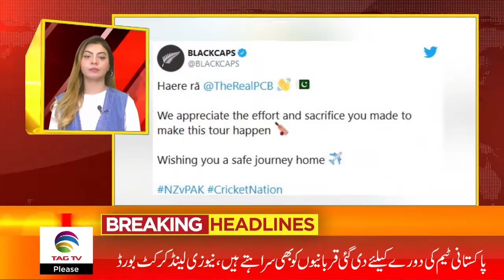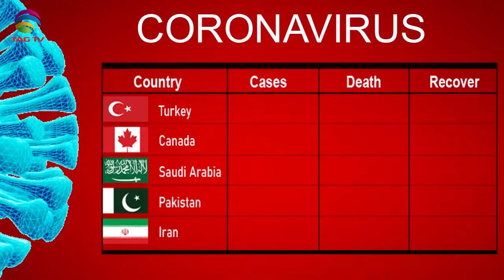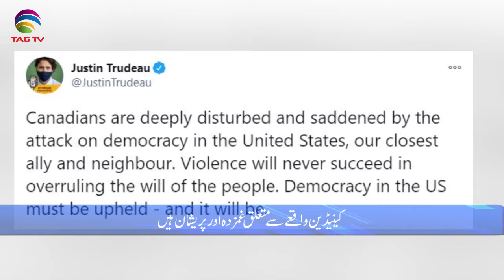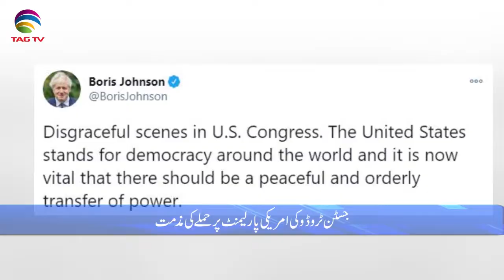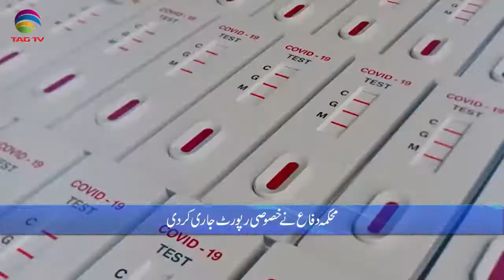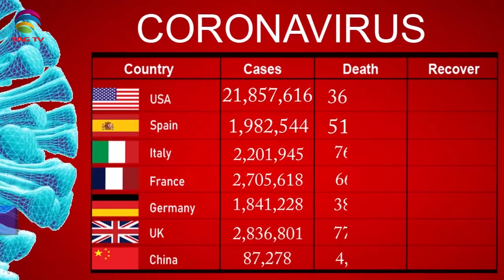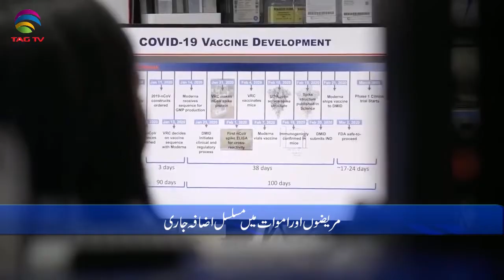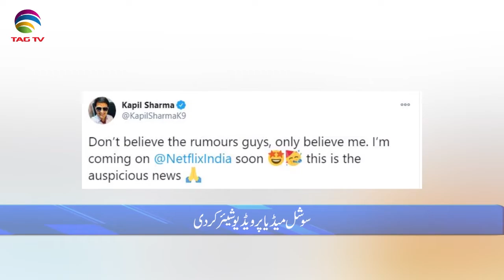International & Canadian News Bulletin in Hindi/Urdu - Jan 7, 2021